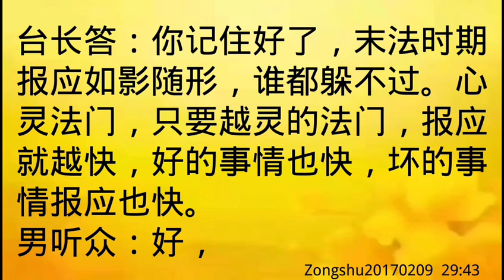卢台长开示：因为钱财上犯戒，突然生重病；末法时期报应如影随形zongshu20170209 29:43